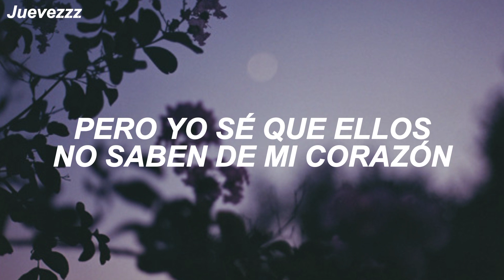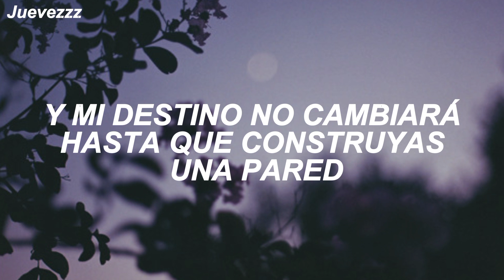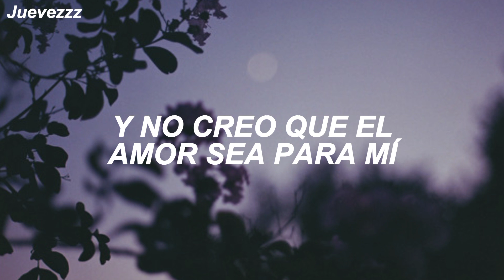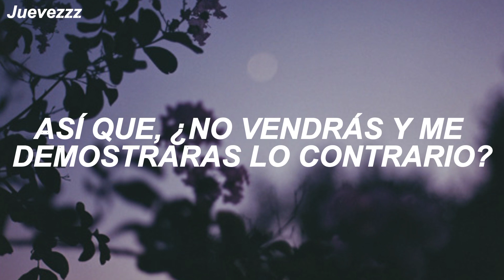Tyler Joseph - Prove me Wrong // Español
Esta canción es de mis favoritas de NPI, por eso le hice un vídeo el día de hoy.

Prove Me Wrong habla de Tyler siente que el amor no sea para él, por eso le pide a alguien (probablemente Dios) que le demuestre que está equivocado y que sí es capaz de encontrar el amor.

Lyrics:

Where I am supposed to go
So I might just
Take my pride and go
Some people, they know, know everything
But I know that they don't know my heart

Cause I, oh yeah I
And I hope I can show you what I mean
And I don't believe love's for me
So won't you come around and prove me wrong

Won't walk the world
Any different
And my path won't change until you
Make a wall and make me fall
And break me down

If I wrote this song in vain
(In vain, in vain, in vain)

Prove me wrong, yeah
You don't know me
And I don't know you
Tell me what should I
Do, oh